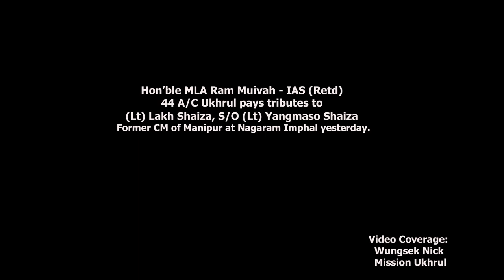Hon'ble MLA Ram Muivah IAS (Retd) 44 A/C Ukhrul Pays Tributes to (Lt) Lakh Shaiza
Hon'ble MLA Ram Muivah - IAS (Retd) 44 A/C Ukhrul  Pays Tributes to (Lt) Lakh Shaiza, S/O (Lt) Yangmaso Shaiza Former CM Of Manipur at Nagaram Imphal Yesterday.